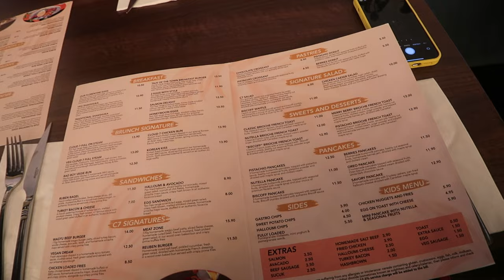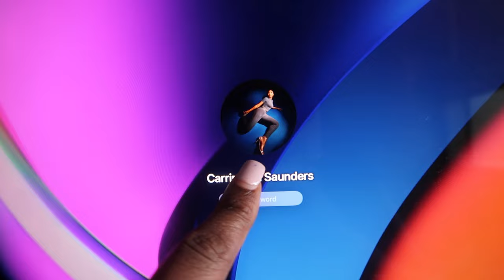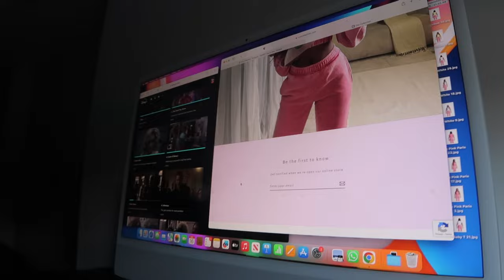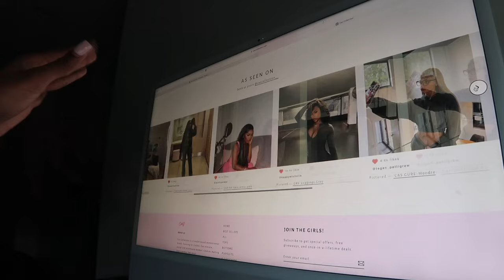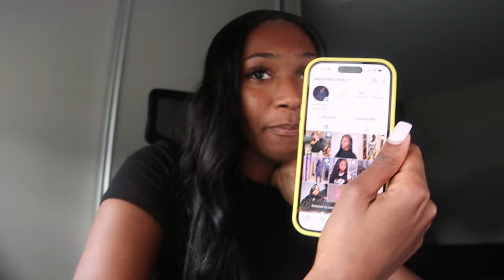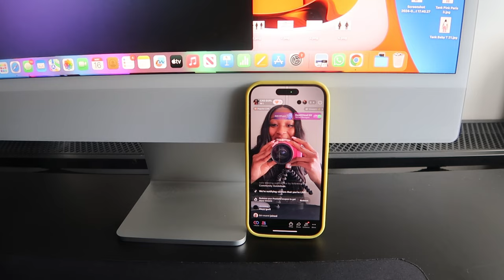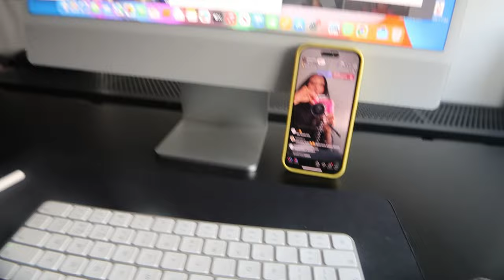WEEKLY VLOG: ENTREPRENEUR LIFESTYLE, TIKTOK LIVE, GYM BABE + more!